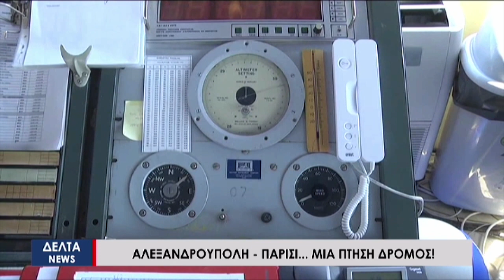Κεντρικό Δελτίο Ειδήσεων | 10.07.2023